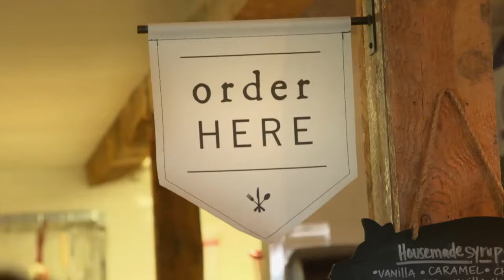Degustando um saboroso hambúrguer de alce | Bom, Gostoso e Barato | Food Network Brasil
Ali Khan chega ao restaurante Feed Cafe para experimentar um saboroso hambúrguer de alce com presunto, ovo e cebola BomGostosoEBarato 🥘🍲🍴